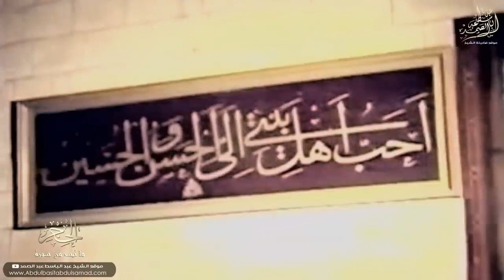الشيخ عبد الباسط يبدع ويتجلى في أواخر سورة الحجر في حضور الشيخ البنا رحمهما الله . HD